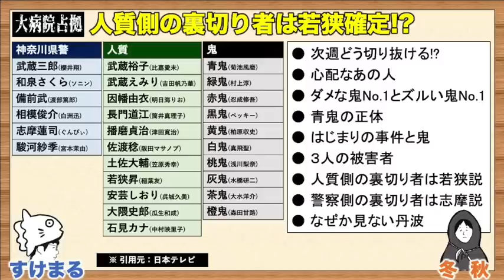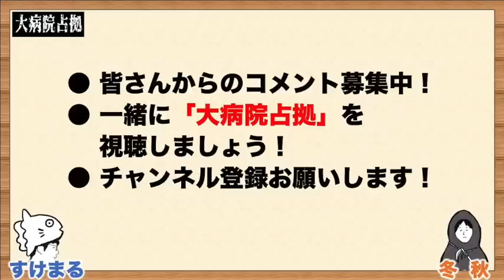【大病院占拠】人質側の裏切り者は若狭確定！？３人の被害者と青鬼の関係は…／第六話／感想・考察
《SNS》
●すけまる／／／Twitter：@gochi_enter